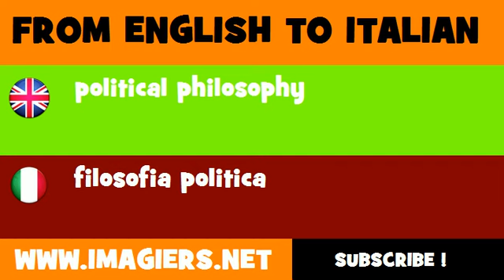How to say political philosophy in Italian